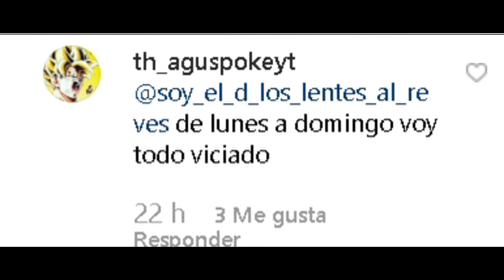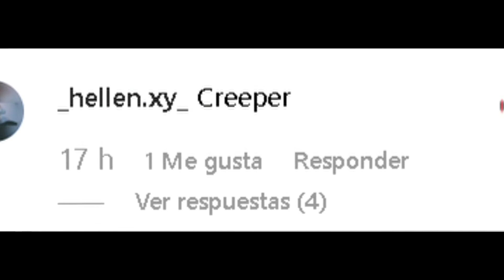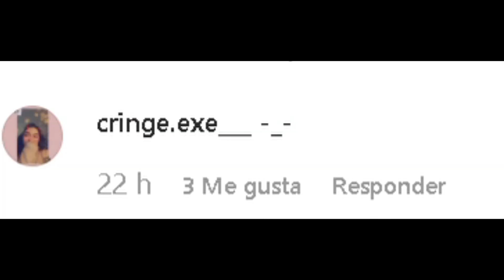* ME ENCANTA EL FORTNITE * EN COMENTARIOS DE INSTAGRAM | JairoOFF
Me encanta el fornique lo juego todas las noches esto no es maincruft me encanta.
Me encanta el fortnite en comentarios de instagram :D
Comenta DE QUE QUIERES QUE SEA EL SIGUIENTE VIDEO :D
Recuerda dejar tu like y tu suscripcion que me ayudas muuuuuchiiiisimo! Y Por cierto... CODIGO CARAMELITOK EN LA TIENDA DEL FORTNITE :D!!!

Ayuda a los caramelitos con el código 🍬❤️ : CARAMELITOK

INSTAGRAM FORTNITE:
MOMAZOS TODOS LOS DIAS!